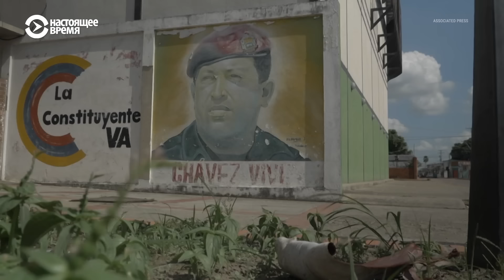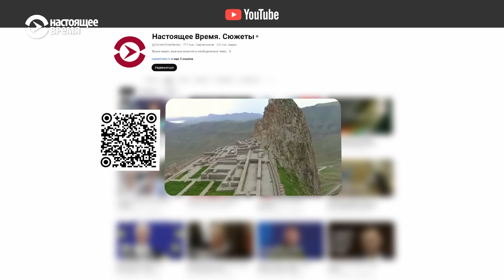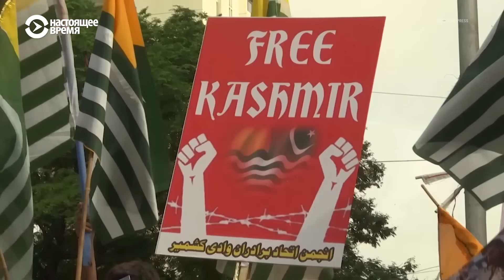Какие войны могут начаться в 2024 году: самые опасные "замороженные" конфликты в мире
В мире существует более 100 вооруженных конфликтов – активных и потенциальных. Почти половина всех государств в мире (91 страна из 193) прямо или косвенно вовлечены в вооруженные конфликты.

Все мировые конфликты суммарно обходятся человечеству в $17,5 трлн. Это 13% мирового ВВП. Эта цифра может вырасти еще больше в 2024 году, если некоторые из тлеющих конфликтов перейдут в горячую фазу. Вот какие войны могут начаться в 2024 году:

00:00 Китай и Тайвань
02:17 Россия и НАТО
03:02 Венесуэла и Гайана
05:47 Азербайджан и Армения
07:01 Индия, Пакистан и Китай
08:56 Ближний Восток